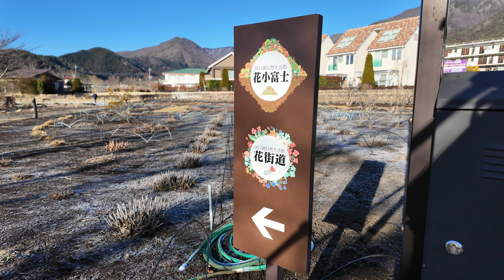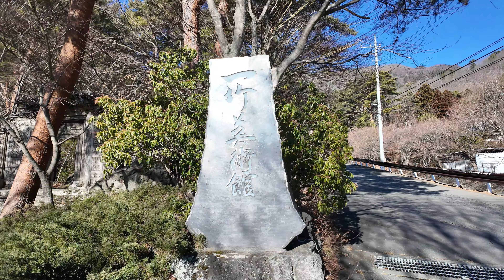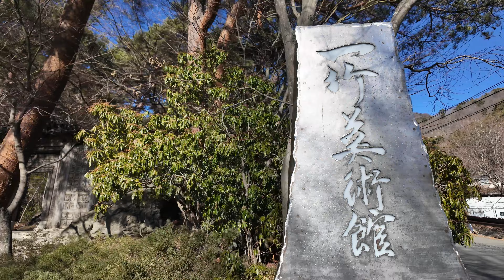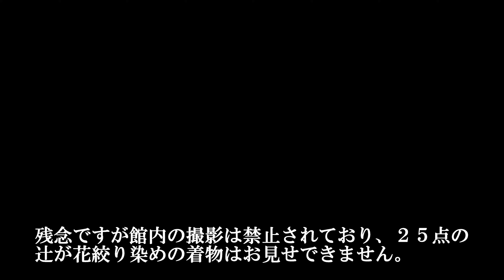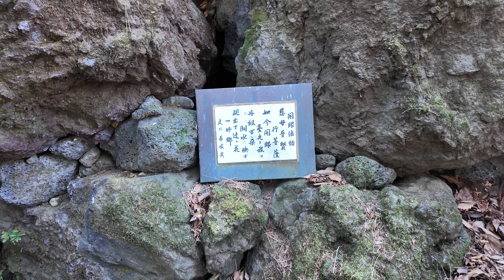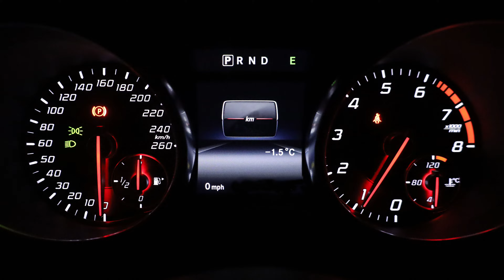快晴の富士山 河口湖、久保田一竹美術館 2024/01/29 Mt. Fuji on a clear day, Lake Kawaguchi, Itchiku Kubota Art Museum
久保田一竹美術館
河口湖を望む高台にあるピラミッド型の建物。ひばの大黒柱16本による木組が珍しい一竹辻が花の作品絞り染めの染め物の着物を展示している。
Itchiku Kubota Art Museum
A pyramid-shaped building on a hill overlooking Lake Kawaguchi. On display is a tie-dyed kimono created by Itchiku Tsujigahana, which is unique in that it is made from 16 Japanese hiba pillars.